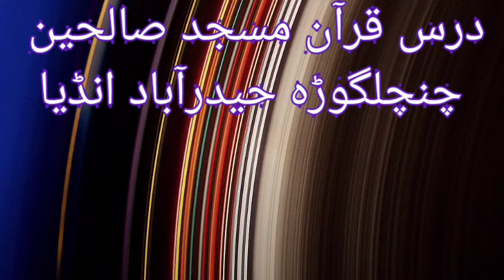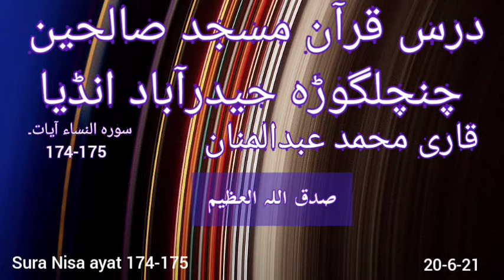سورہ النساء آیات ١٧٤-١٧٥ - تلا وہ - الشیخ قاری محمد عبدالمنان حیدرآباد انڈیا